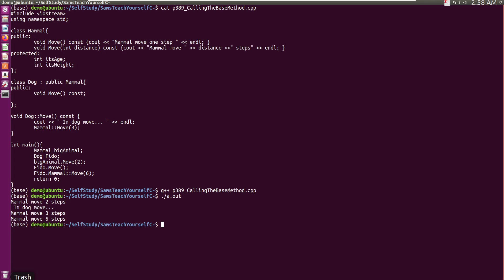C++ Calling Base Method